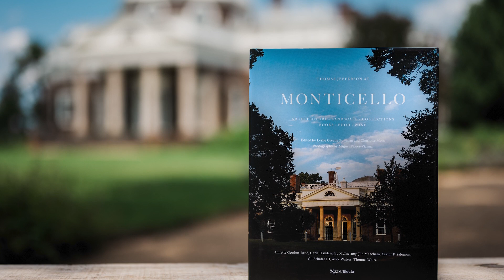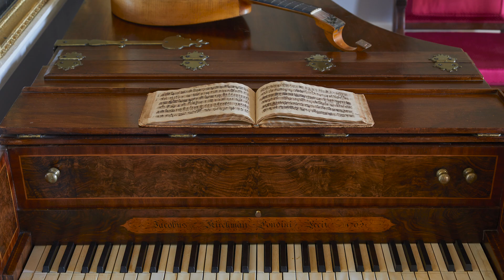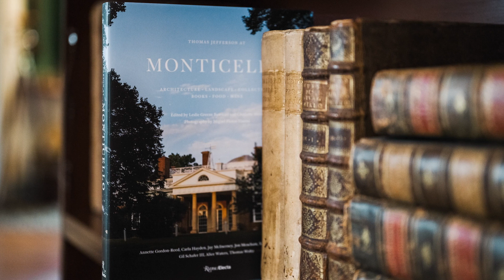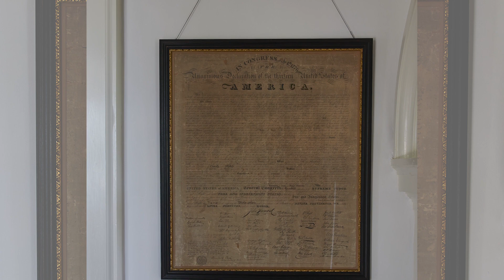New book conversation: “Thomas Jefferson at Monticello”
Join us on Tuesday, November 23, at 1:00 p.m. ET for a conversation about Monticello's newest publication, "Thomas Jefferson at Monticello: Architecture, Landscape, Collections, Books, Food, Wine."

You’ll hear Monticello President Leslie Greene Bowman in conversation with contributors Miguel Flores-Vianna and Thomas Woltz as they discuss this visually stunning volume.